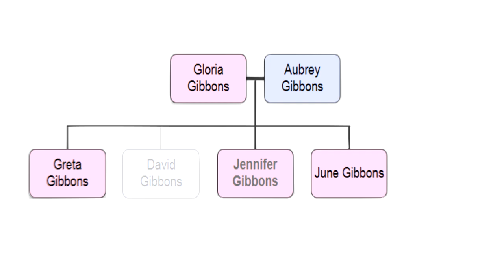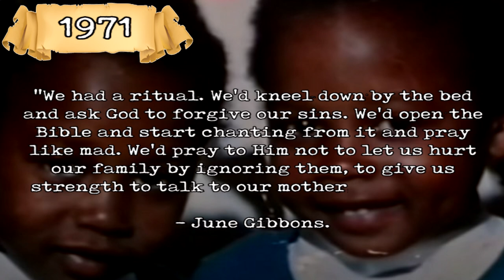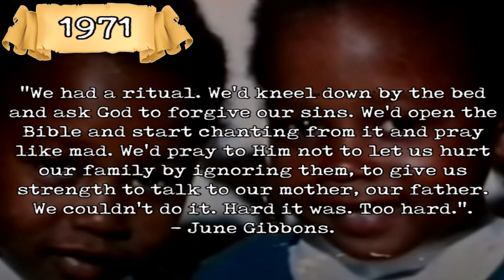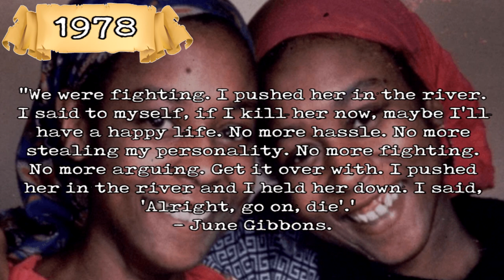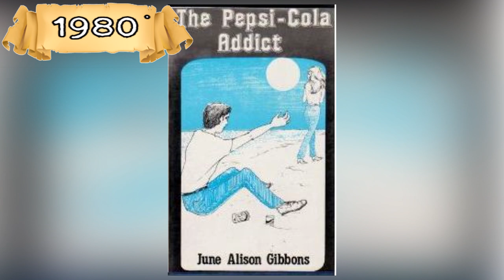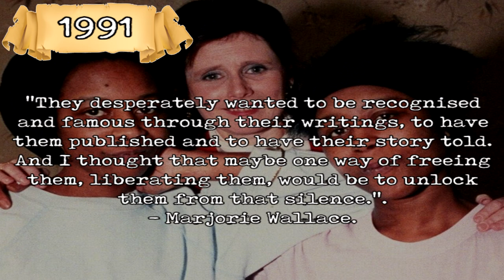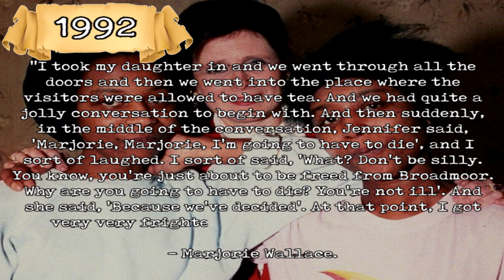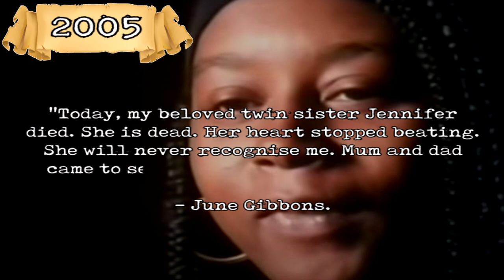The Bizarre Story Of The Silent Twins